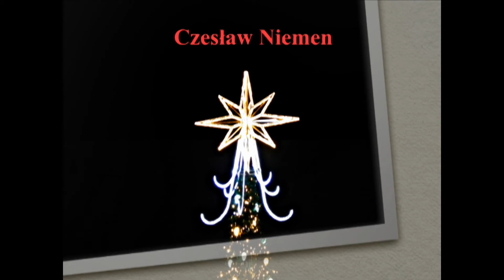ŚWIĄTECZNA WARSZAWA GRUDZIEŃ 2016